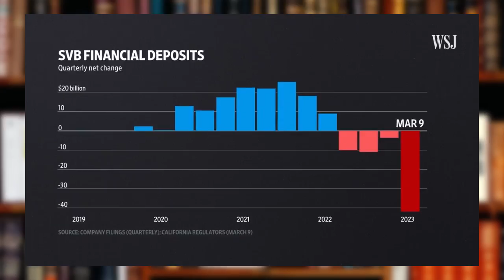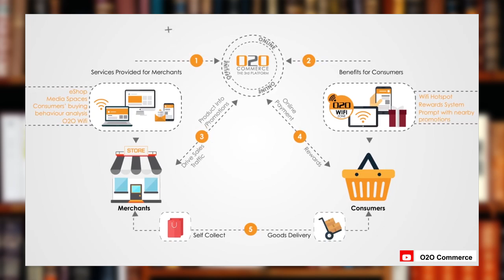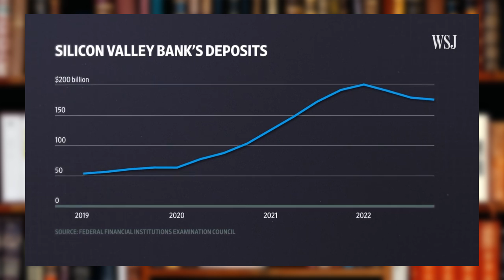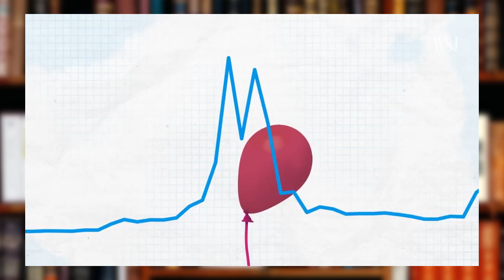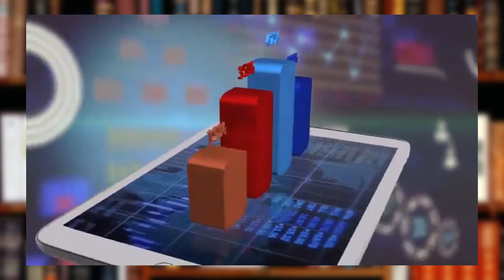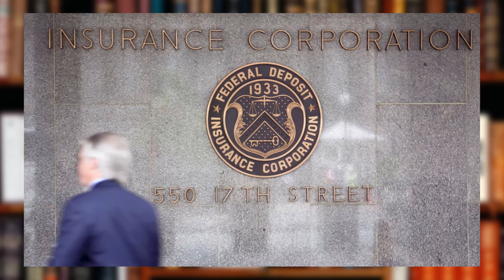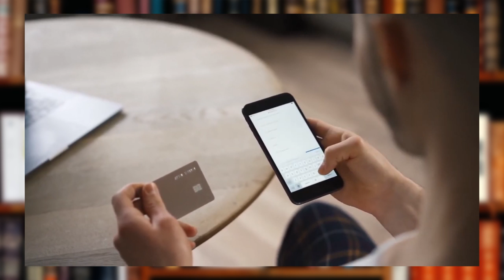Silicon Valley Bank Kolaps. Era Startup Usai?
Dunia memasuki babak baru. Pandemi usai dan menciptakan keadaan yang berbeda.

The game has changed. Dari bisnis offline kembali ramai, startup mulai fokus pada profit, hingga indie brand yang bermunculan.

Silicon Valley Bank baru saja kolaps. Kucuran dana untuk startup kian menipis.
Apakah ini ancaman? Perubahan selalu terjadi, dan kuncinya tentu beradaptasi.